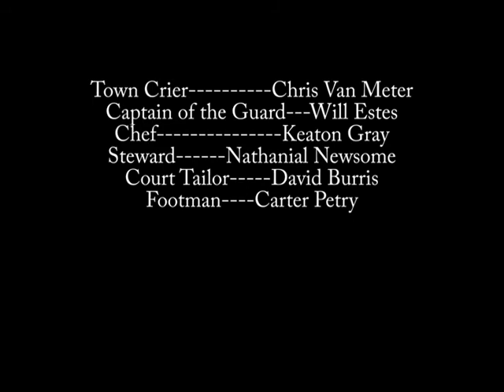Cinderella auditions held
Eastern Hancock High School Drama Department holds auditions for spring musical, Cinderella.  We go backstage and speak with some of the students before and after they audition.